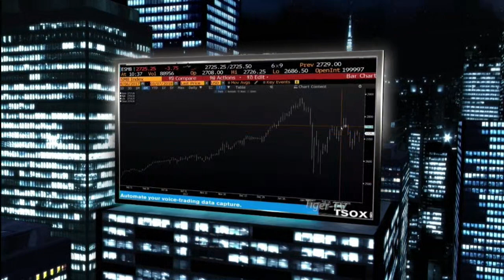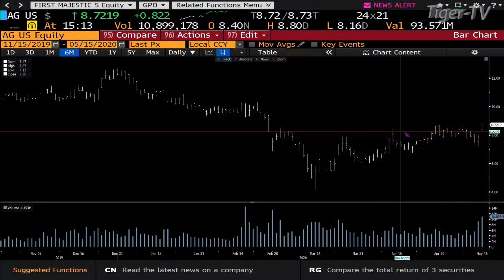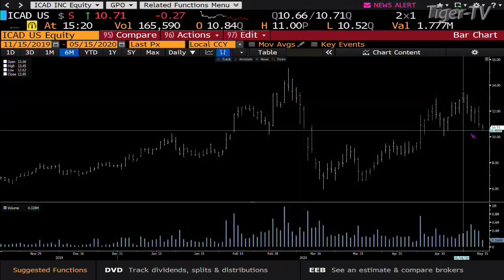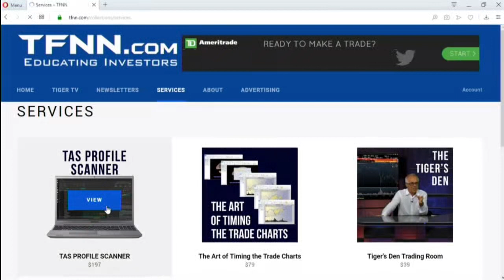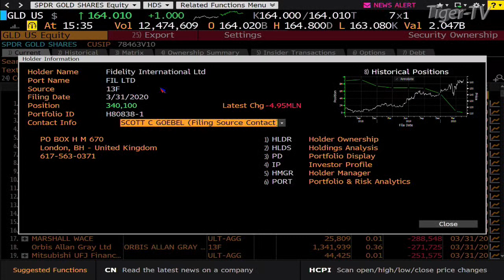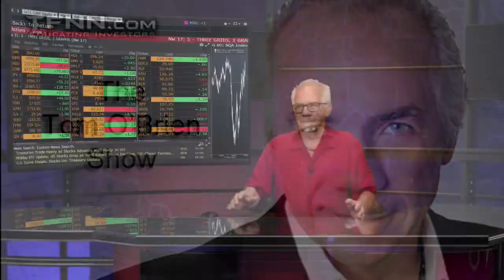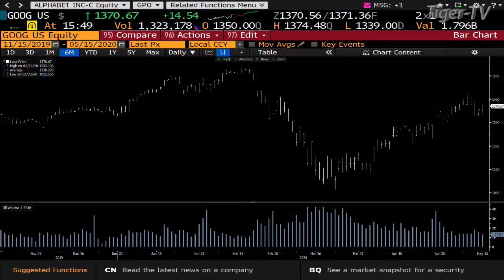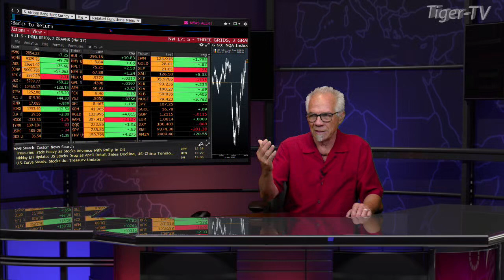May 15th, Tom O'Brien Show on TFNN - 2020